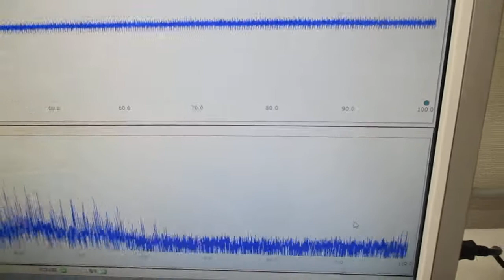メガヘルツの超音波システム（音響流のコントロール技術）